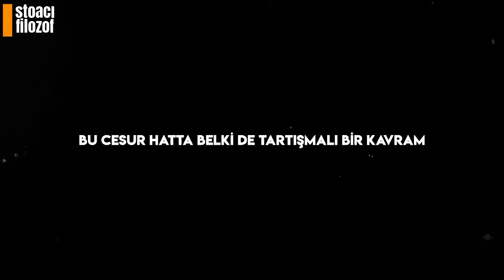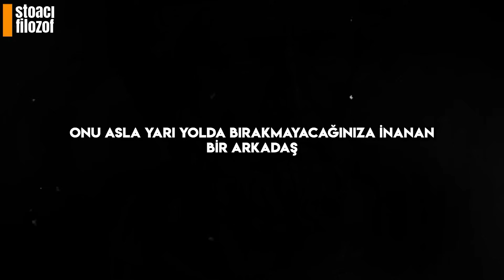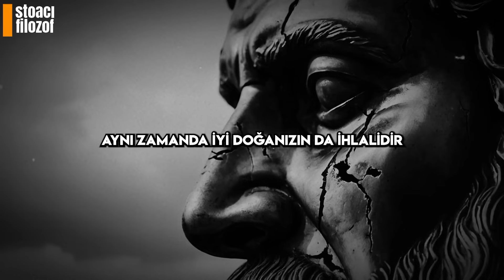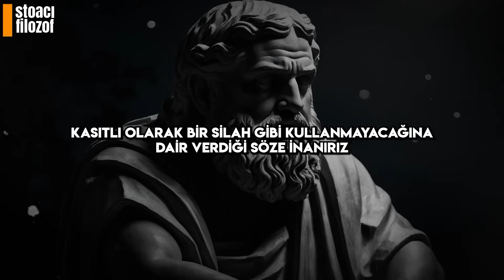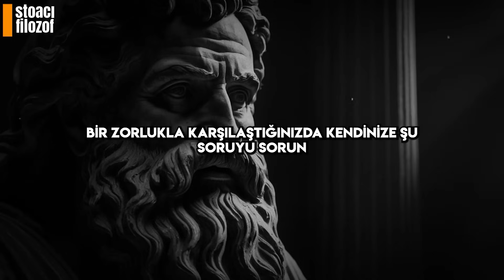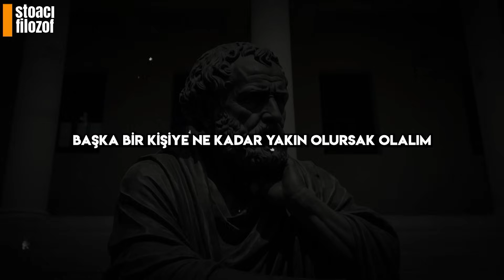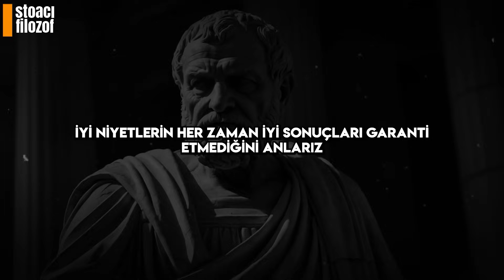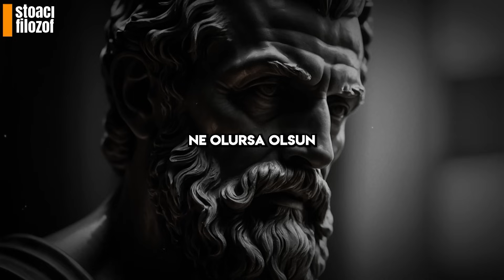NEDEN AİLENİZE BİLE ASLA GÜVENMEMELİSİNİZ? Başkalarına Güvenmenin Hata Olduğunu gösteren 10 işaret!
Güven değerli bir armağandır, peki ya en yakınınızdakiler bile inancınıza ihanet ederse ne olur? Bu düşündürücü video, aile içinde bile mutlak güvenin neden tehlikeli bir kumar olabileceğinin kalbine iniyor. Stoacı felsefeden etkilenerek, hayatın kaçınılmaz ihanetleriyle başa çıkabilmek için özgüvene odaklanmanın neden gerekli olduğunu inceliyoruz.  Başkalarına güvenmenin büyük bir hata olabileceğini gösteren 10 işareti keşfedin ve kendi içinizde sarsılmaz bir temeli nasıl inşa edeceğinizi öğrenin. Stoacılık felsefesini ve onun, kırılan güvenin acısına karşı nihai kalkanınız olarak içsel güce yaptığı vurguyu keşfederken zorlanmaya hazır olun.

Videoda Neler Anlatıldı:

00:00 GİRİŞ
01:29 1- İNSANLAR DEĞİŞİR
05:02 2- BAŞKALARININ BEKLENTİLERİNİN YÜKÜ
07:16 3- MANİPÜLASYONA KARŞI SAVUNMASIZLIK
10:40 4- İTİCİ BİR GÜÇ OLARAK KİŞİSEL ÇIKAR
13:07 5- İHANETİN ACISI
15:44 6- KENDİNE GÜVENİN ÖNEMİ
18:14 7- DUYGUSAL KIRILGANLIK
20:43 8- SINIRLI BAKIŞ AÇISI
23:26 9- KENDİNİ BİLMEK VE BİLİNMEYENE KARŞI
26:33 10- GÜCÜN YOZLAŞMASI

Bu video size Stoacılık felsefesi ve bunu hayatınıza nasıl uygulayacağınız hakkında bilgi edinebileceğiniz kanal olan "Stoacı Filozof" tarafından sunulmaktadır. Stoacılık, mutluluğu, erdemi ve doğaya uygun yaşamayı nasıl bulacağınızı öğreten bir felsefe okuludur. Stoacılık zihnin önemini vurgular, zihni eğitir, duyguları yönetir, iradeyi güçlendirir, gerçeği takip eder ve doğal yasalarla uyumu savunur. Stoacılık hayatınızı daha iyi, daha anlamlı ve daha mutlu kılmak için bir rehberdir. Bu kanalda Stoacılığın kurucuları, temel ilkeleri, pratik yöntemleri, güncel uygulamaları, faydaları ve zorlukları hakkında videolar bulacaksınız. Stoacılık ile ilgili soru, öneri veya istekleriniz olursa benimle iletişime geçebilirsiniz. Stoacı olun, mutlu kalın! 😊

👇Aklınızı, Erdeminizi ve Mutluluğunuzu keşfetmek, Stoacı filozoflardan (Zeno, Epictetus, Seneca, Marcus Aurelius) Stoacılık hakkında daha fazlasını öğrenmek için diğer videolarıma göz atabilirsiniz: